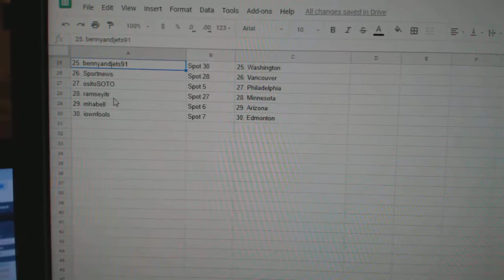Team Randoms - C&C GB #9156